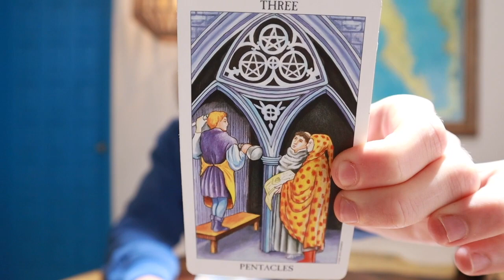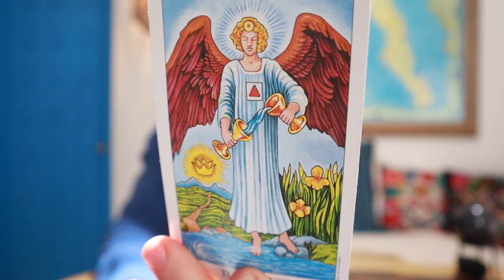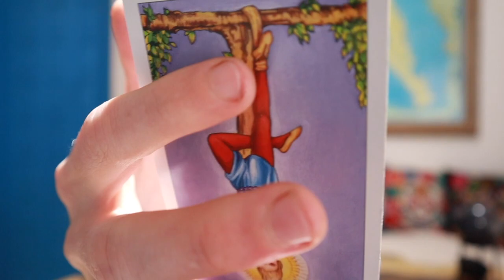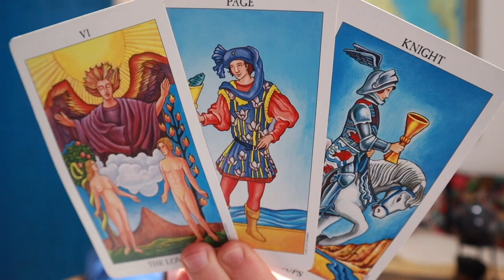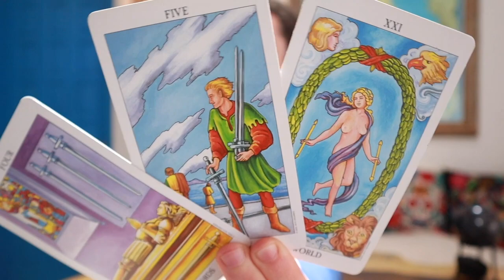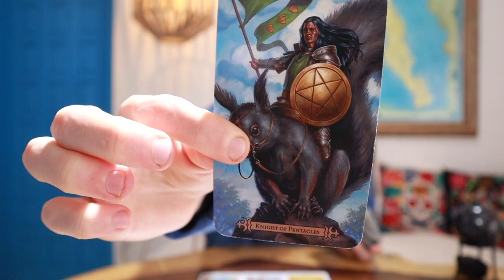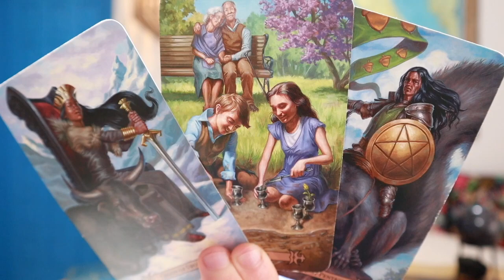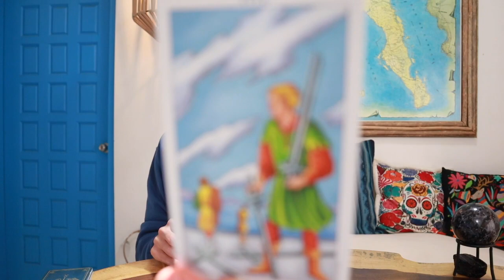♏️ SCORPIO - "Unexpected Abundance! You'll Be SO Happy Scorpio!" June 27th - July 3rd Tarot Reading